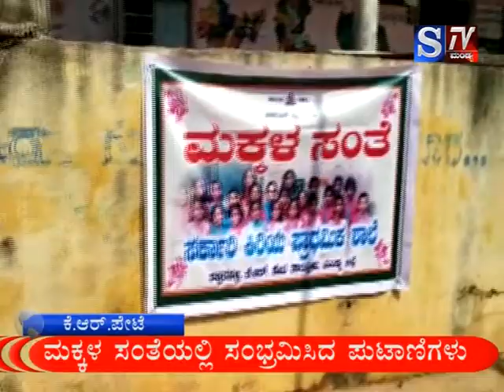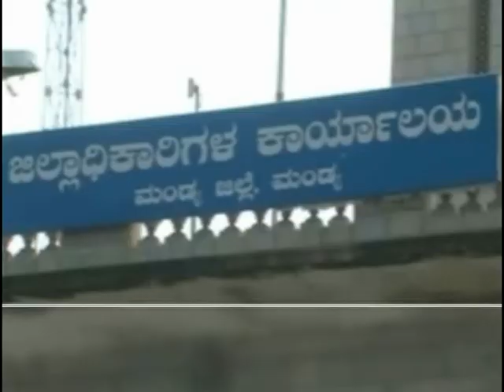News 31.01.2019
dr Shivakumar swamiji news